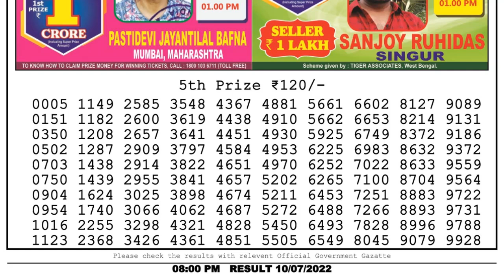🔴 Lottery Sambad Live 08:00pm 10/07/2022 Evening Nagaland State Dear Lottery Result Pdf Download